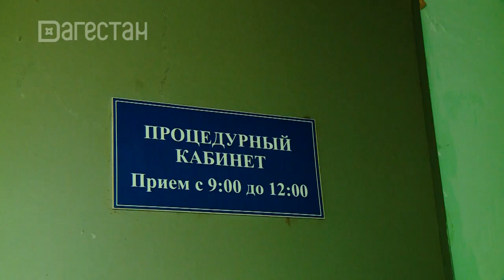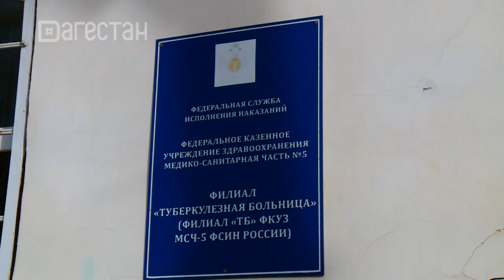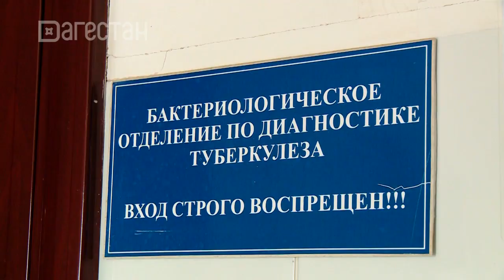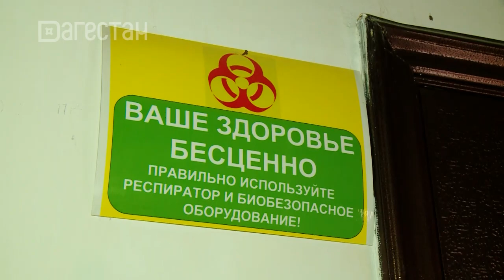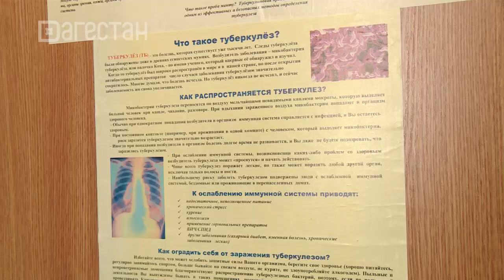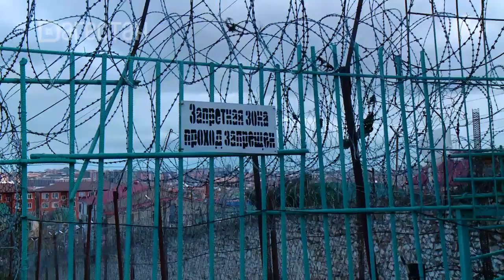Призвание - людям помогать. Служа Родине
О тех, кто стоят на страже закона и охране здоровья граждан, смотрите в этом выпуске программы.